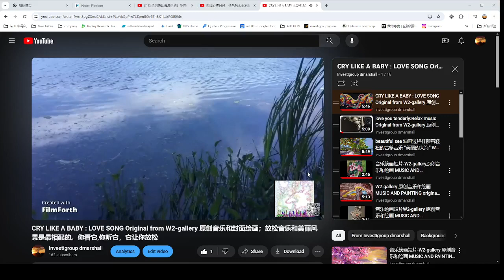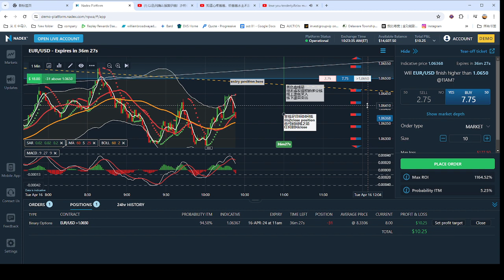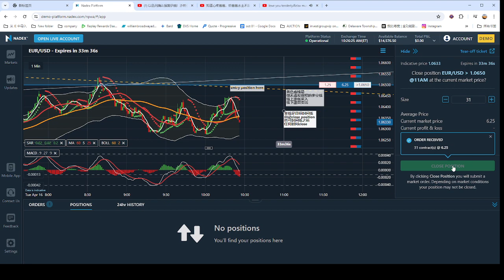弹无虚发实战视频99：今日有视频有真相的获利方法: FOREX LIVE Trading Process 外汇交易实战图例和视频with relax music 2024-04-16 10-18